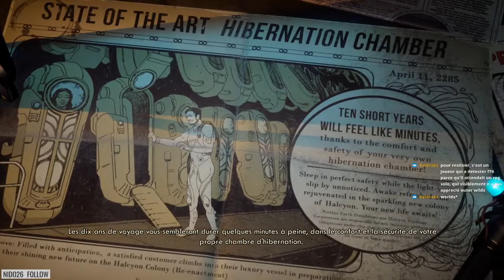Outer Worlds - Episode 1